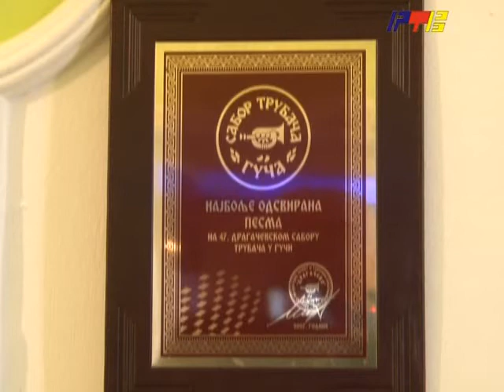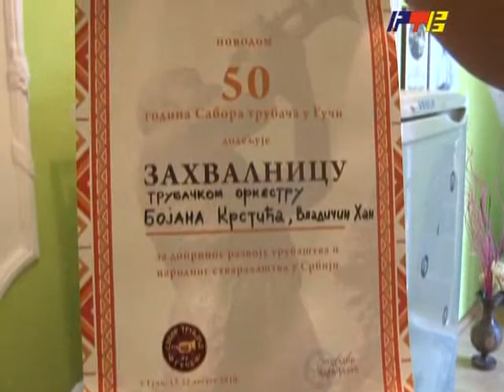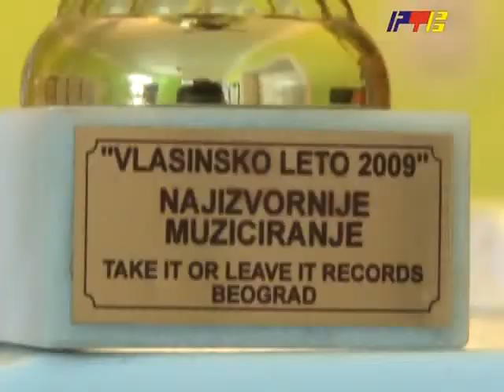RTV Vranje Orkestar Bojana Krstica 17 08 2013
Prilog iz emisije Hronika Vladičinog Hana - Orkestar Bojana Krstica